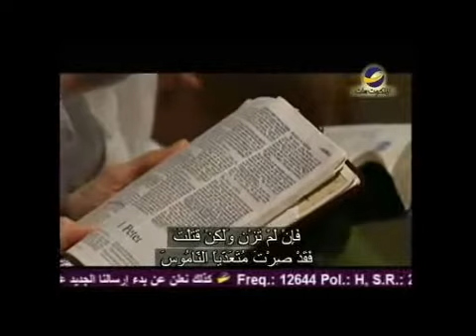الكنيسة المعمدانية الأولى"ماهو ناموس الحرية؟"جوني هانت حلقة193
ربما نظن أن الكتاب المقدس يجعلنا غير أحرار فيما نفعله حيث أن أمور عديدة ينهينا عنها ولكن في الحقيقة هو يريدنا أن نكون غير مستعبدين للخطية
هذا ما سيتحدث عنه القس" جوني هانت " في هذه الحلقة من برنامج " الكنيسة المعمدانية الأولى"
AMS_FBCW_0193_NTVENG_ARAST_ED01